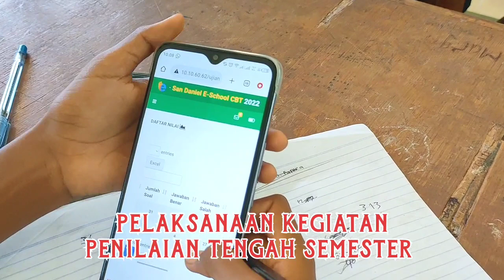Penilaian Tengah Semester @Hidup_Adalah_Cerita_2021 Ujian Berbasis CBT